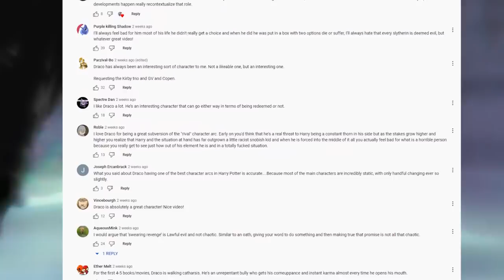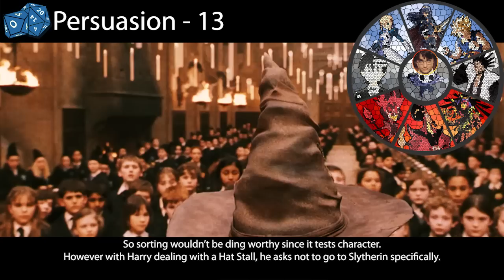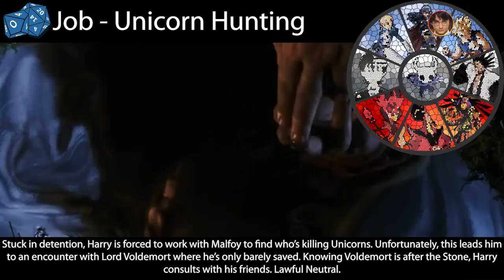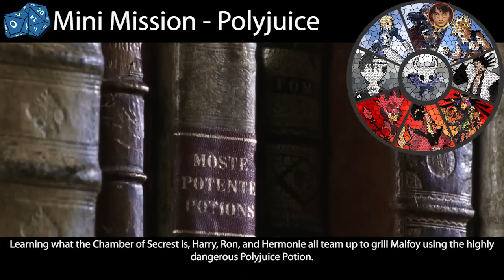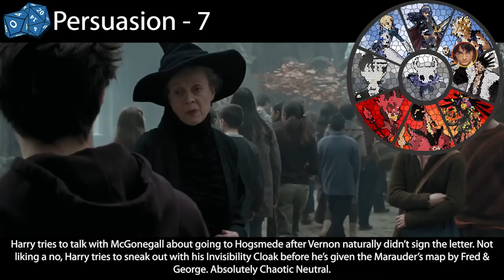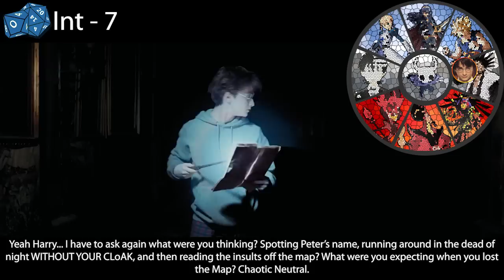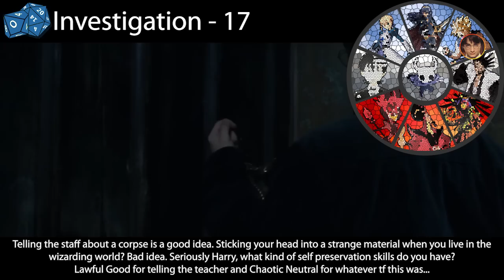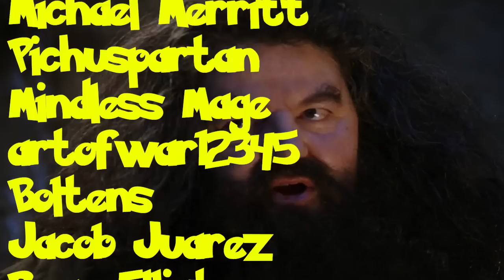What D&D Alignment is Harry Potter? (Part 1)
A character this big can't be confined to one video. Let's tackle the Boy Who Lived in part 1 of our two part look on the Wizarding World's Chosen One.